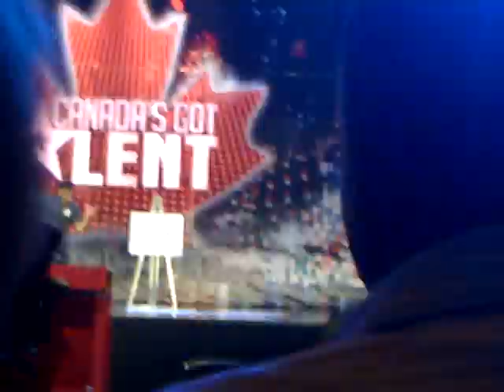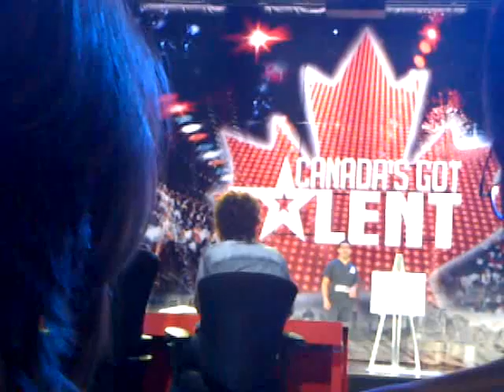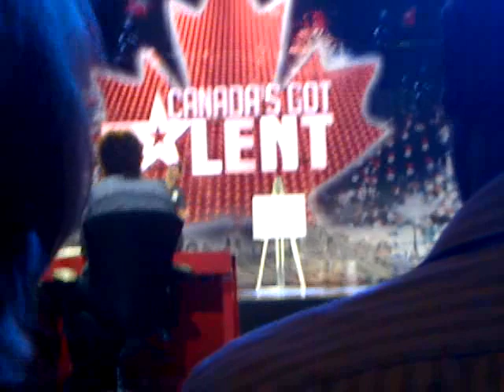SNEAK PEEK! Stewie Griffin on Canadas Got Talent 2011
A little sneak peek to Canadas got talent 2011 recognize any voices??? Jack Sparrow, Stewie Griffin, Joe Swanson, Batman, The Joker and more

I believe this guys name is LAHEEB QUDDUSI and his channel is